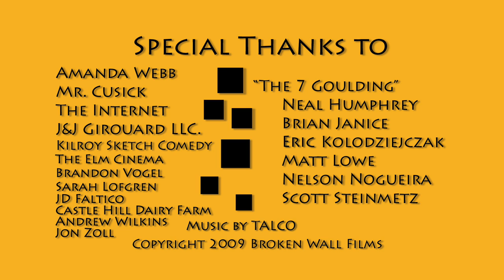Something Remote - S01E10: Boobs, Battles, and Violence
Neil, Erik, and Mat meet with Shannon and her boyfriend Skott for some laser tag. Things really heat up. Shannon and Neil team up to gang-bang Mat. More episodes, online store, and character blogs available